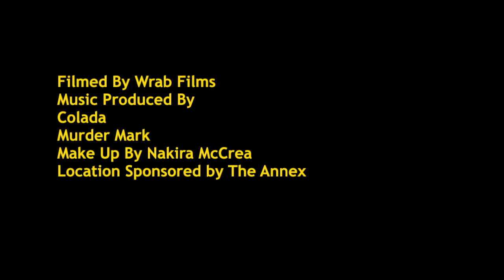TT The Artist - "Closer" (Featuring Colada)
Watch "Closer" Tt The Artist's second video release from her debut mixtape Money Monsta. Singer/songwriter/producer Colada teams up with Murder Mark and Tt The Artist for an amazing story of love and heartbreak.

Directed By Tt The Artist
Filmed By Wrab Films